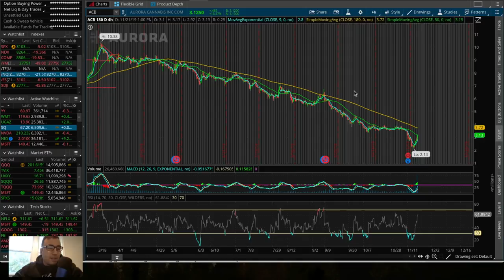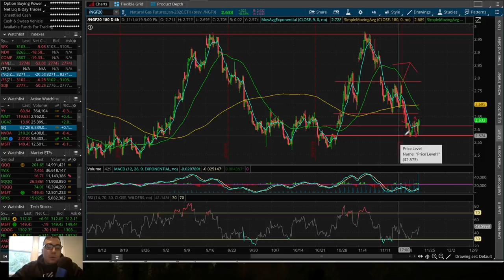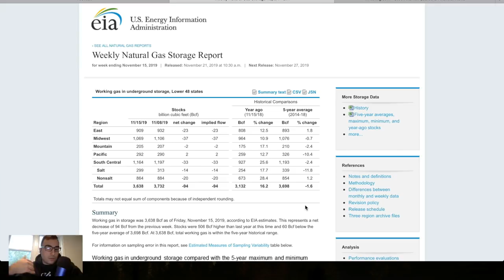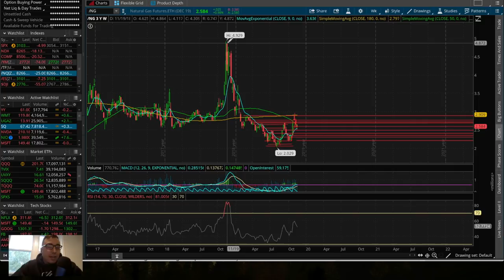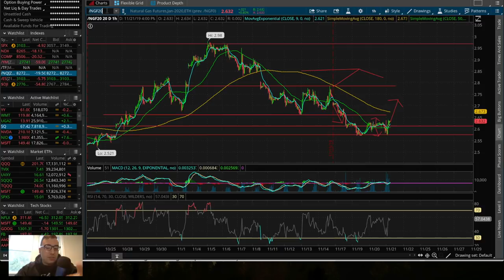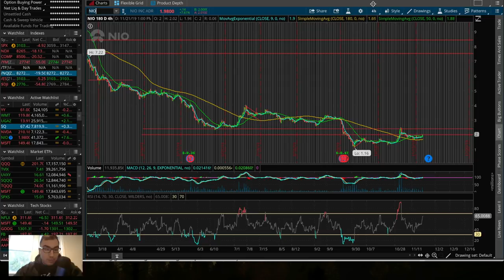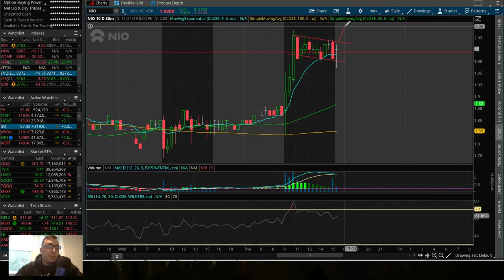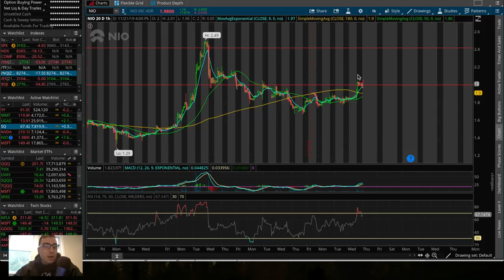Natural Gas Report Breakdown! | UGAZ Picking up Steam..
In this video I go over the stock market's performance on 11/21/19 as well as some stocks/ETFs/ETNs I'm watching and trading right now!  I also go over the natural gas report as well as an outlook for UGAZ and DGAZ.